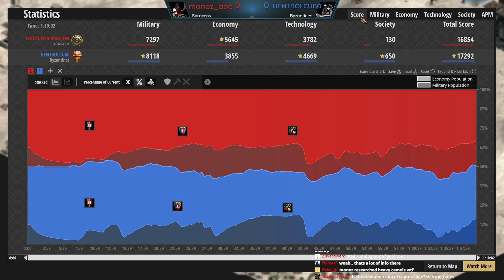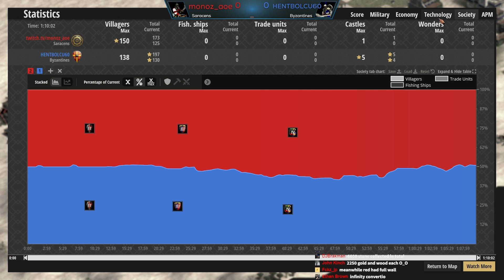High Elo Legends #2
High Elo Legends is a new series where I cast notably messy high level AoE2 games featuring players you may not be familiar with. There's a lot of great games for people to enjoy and quite a few players that deserve the limelight. This game is a great example of that!